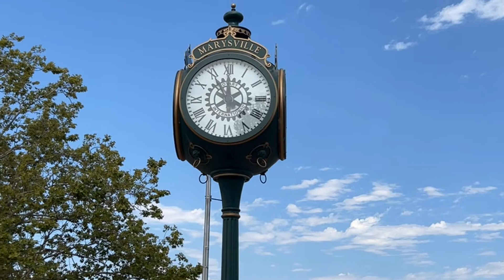11 a.m. Wednesday in Marysville, California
The 17 foot clock gifted to the city at Third and D streets chimes the hour and plays a song in downtown Marysville.